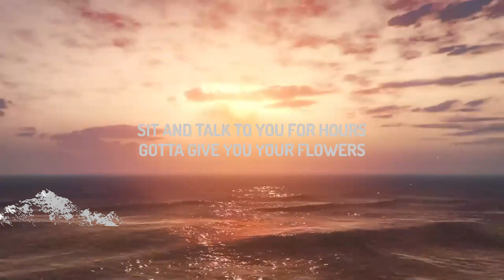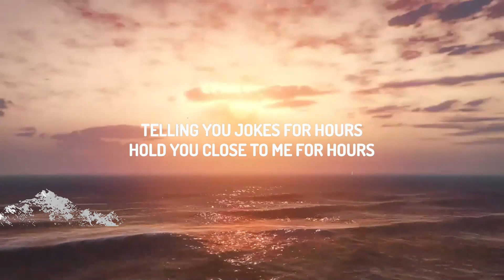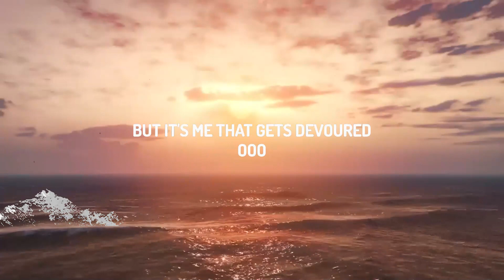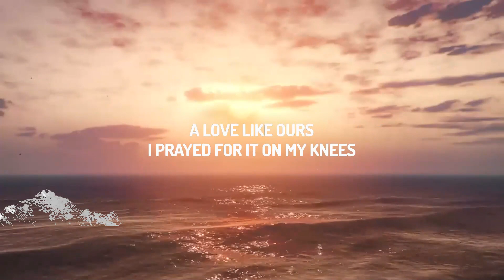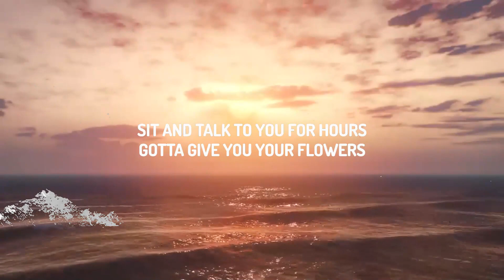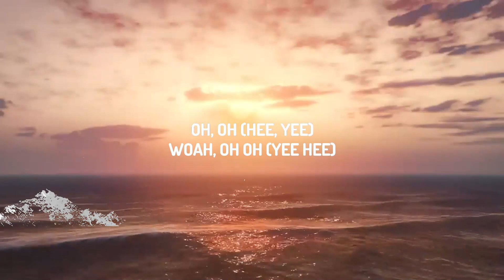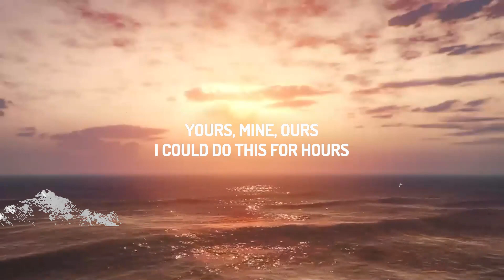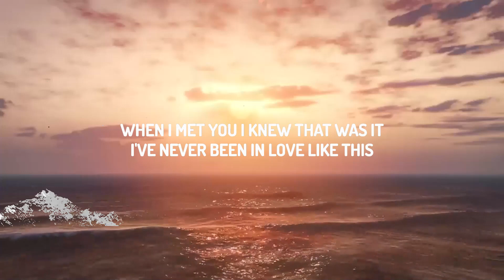Muni Long - Hrs and Hrs (Lyrics) (TikTok Song) | i could do this for hours, and hours and hours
♫ Muni Long - Hrs and Hrs

(Lyrics):
Gotta give you your flowers
Ooo
When you do what you do
Im empowered
You give me a super power
Together the world could be hours
You sit me up on the counter
Instantly it's thundershowers
Pouring for a couple hours
When we finish take a shower
I could do this for hours
And hours
And hours
I
Usually don't like nobody
When I say nobody I mean nobody
Cause all these niggas full of shit
You just the homie once they hit
Felt like giving up on yêu
These niggas almost me quit
Then
When I met you I knew that was it
I've never been in yêu like this
A yêu like ours
I prayed for it on my knees
Making yêu to you for hours
Crying on your chest for hours
Laughing at your jokes for hours
Hold you close to me for hours
And hours and hours
Sing this song to you for hours
Think about your lips for hours
Your hands on my hips for hours
Naked skinny dip for hours
I really could babe
It never gets old
I never get tired
Ooooo

Hrs and Hrs